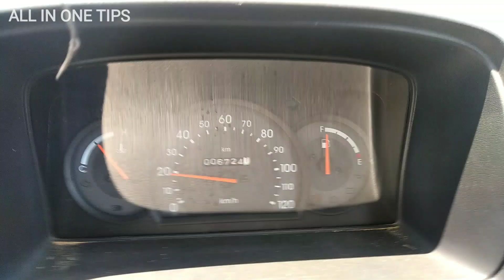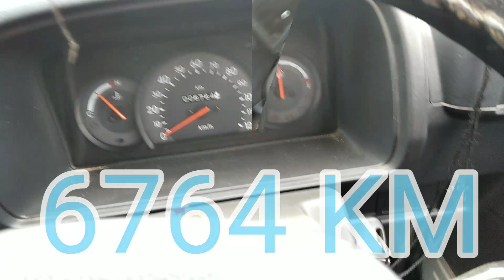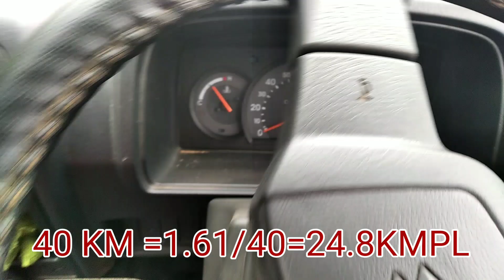Maruti omni give 25 km mileage during lockdown india real life video in hindi